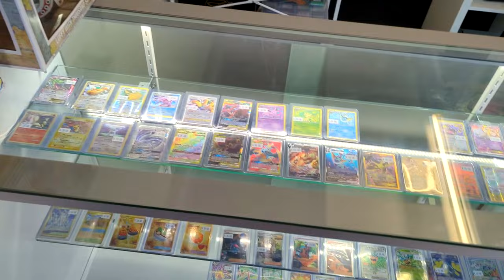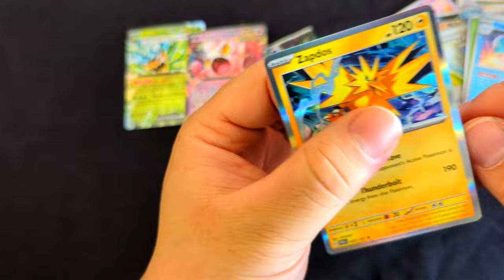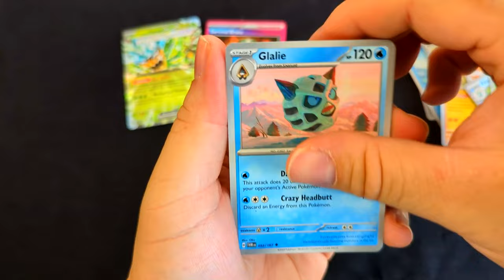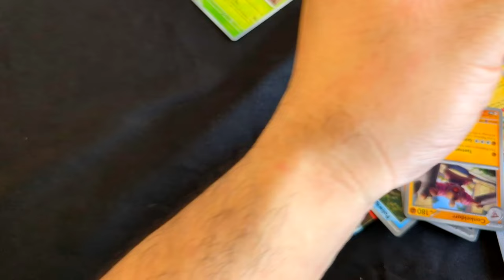I Visited a New Pokemon Card Store in Sydney!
Was awesome being able to visit Jen's shop on her grand opening weekend!